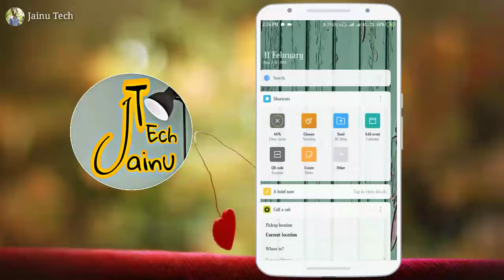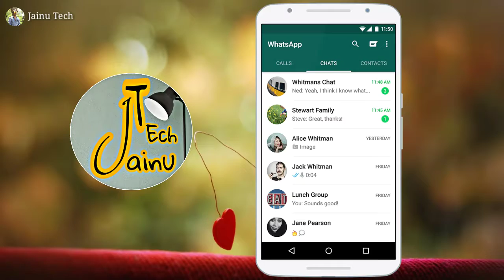Music Per Copyright Strikes Honge Band Music Per Copyright Claim Kaise Hataye Bache | Jainu Tech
Music Per Copyright Strikes Honge Band
Music Per Copyright Claim Kaise Hataye Bache |
Jainu Tech

Music Per Copyright Strikes Honge Band how to avoid copyright on youtuben Jainu Tech fake copyright strike Jainu Tech Remove Copyright

Jainu. Khan

EdiTor
Jainu. Khan

Realise _
11 February 2019